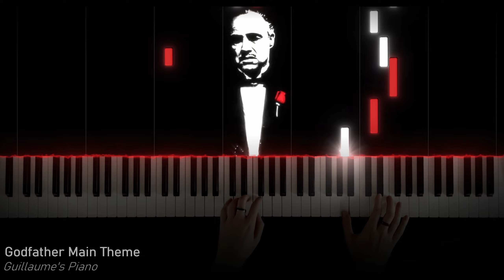The Godfather - Main Theme | Piano Cover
Nino Rota - Godfather Main Theme (1971)

Welcome to my piano cover of the main theme from The Godfather - feel free to use this video as a tutorial if you learn the piano without sheets.

This iconic theme is known by pretty much everyone - and it sounds very well on a piano so I decided to cover it !
If you enjoyed, please leave a comment & like the video !

💽 Recording : MultiTrackStudio
💡VFX : SeeMusic
💻 Editing : LightWorks